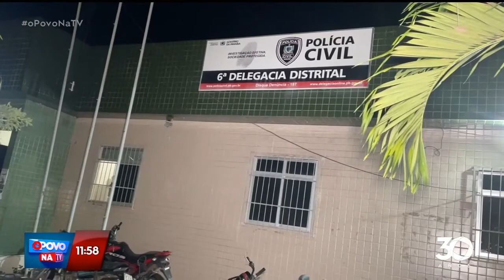Briga por causa de um ventilador termina com um homem ferido no braço por facão - O Povo na TV